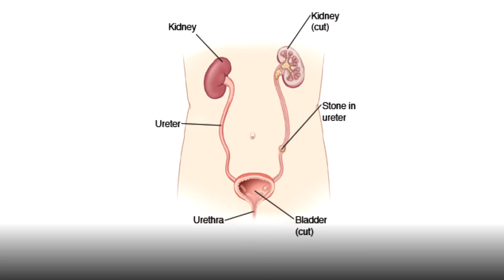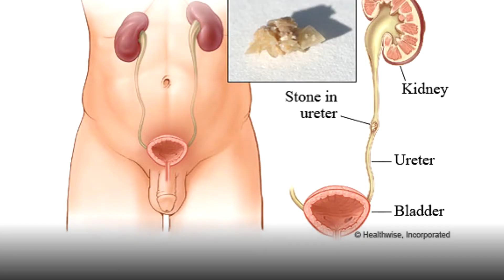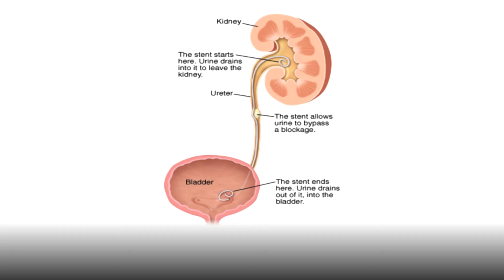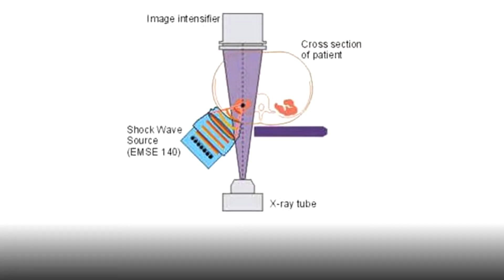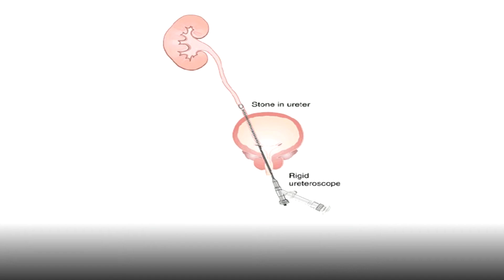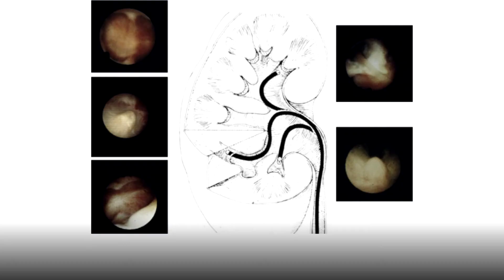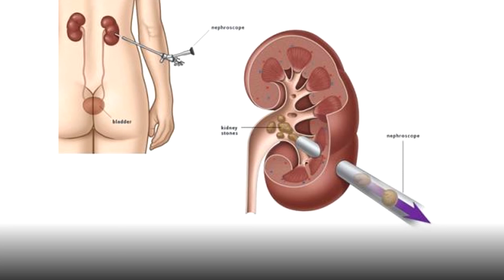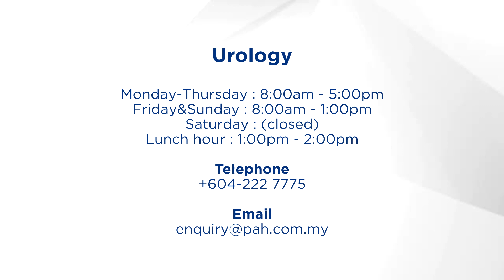Urinary Stone Disease (Kidney Stone) by Dr Teoh Boon Wei, Consultant Urologist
1 out of 10 people in the population is diagnosed with Urinary Stone Disease here in a hot climate region like Malaysia.

The urinary stone comes in different sizes, shapes, colours and consistencies. There are different treatments to treat each particular stone. Watch and learn more about how the urinary stone disease is treated from our Consultant Urologist, Dr. Teoh Boon Wei.

Download 'Penang Adventist Hospital' mobile app today for appointment booking or for a virtual video consultation with our doctor. to find out more.